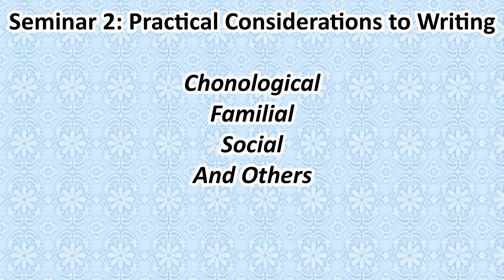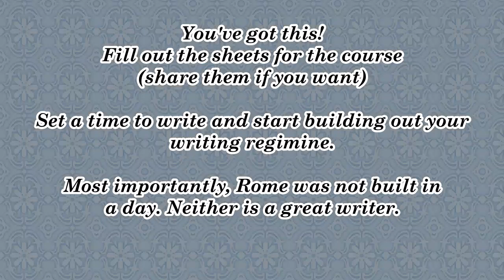2.0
Second in the seminar series